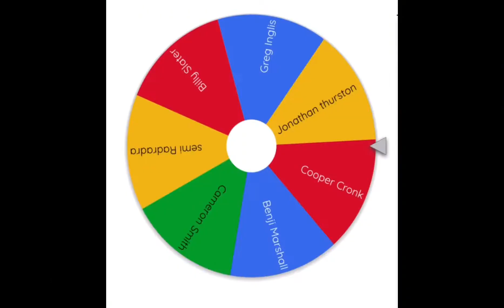Maika Sivo Vs a great Legend